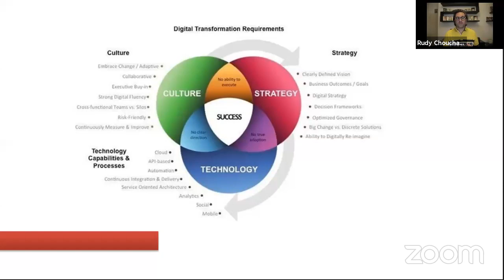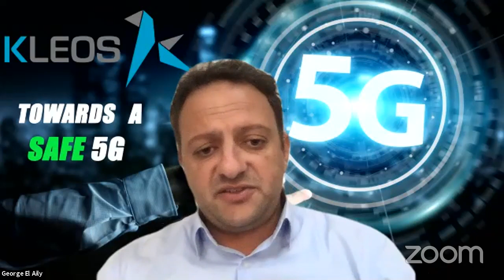Digital Transformation Technology Strategies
Talk, about Digital Transformation Technology Strategies - part of Digital Transformation Technology Strategies.

Speakers:
George El-Aily - CEO & Co-founder of Kleos | Entrepreneur | Innovator

Charbel George Diab - Regional Director - OneSpan Middle East, Africa, Turkey, Central Asia and Pakistan

Charbel Ghostine - Co-founder at Blockchain Leaders | Advisor | Trainer | Entrepreneur | University Lecturer